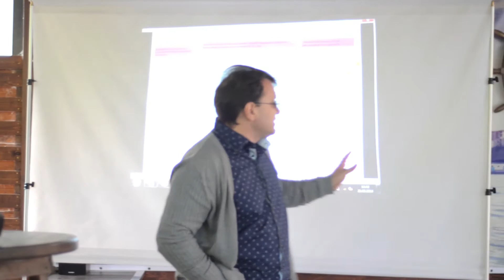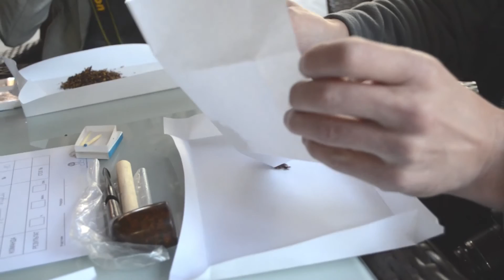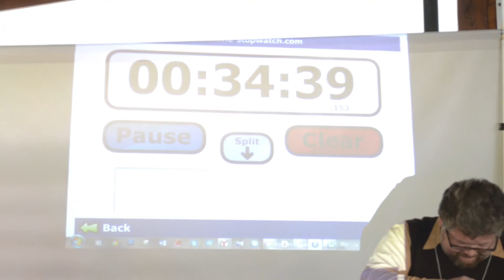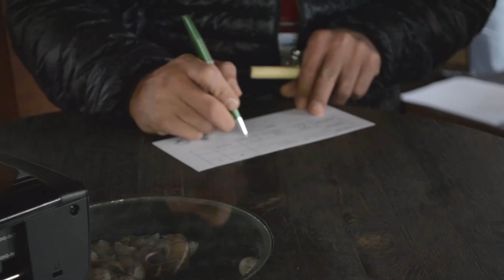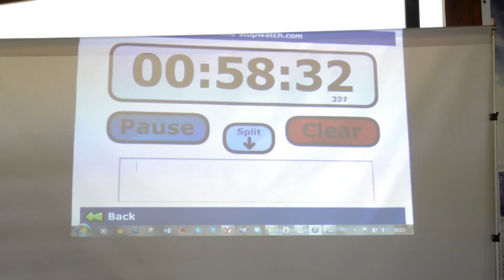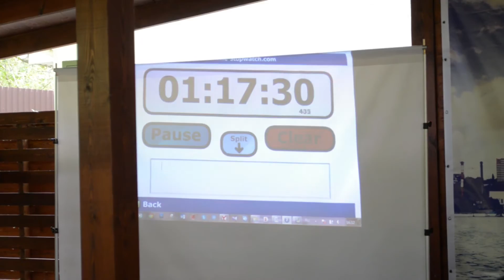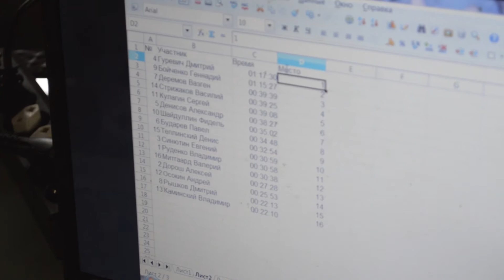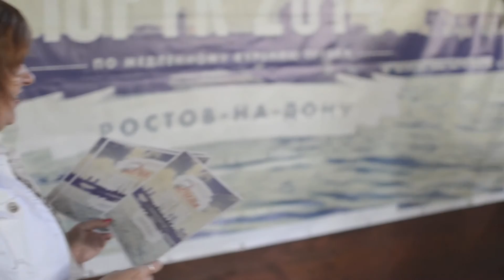Открытый Кубок Юртк 2014! Ростовскому Клубу 10 Лет!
III Открытый Кубок ЮРТК 2014 года по медленному курению трубки, г. Ростов-на-Дону, 21 сентября. Официальная трубка - Genod Dublin Чаша 36х48 мм, длина 13,3 см, камера 21х42 мм, вес 40 г. Официальный табак чемпионата - Dunhill Elizabethan Mixture.

Максимальное количество участников - 25 человек.